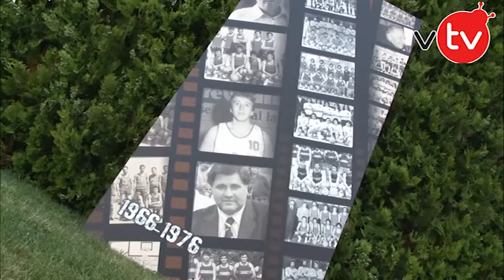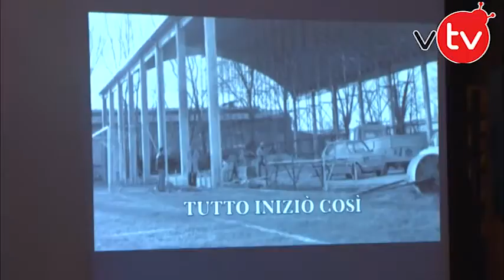50 anni di Aurora Basket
Domenica, presso l'Hotel Federico II, si è tenuta la festa in onore dei 50 Anni dell'Aurora Basket, alla quale hanno partecipato vecchie glorie, allenatori, presidenti e sponsor di ieri, di oggi e di domani.

È stato bellissimo condividere con tutti voi una bella serata, all'insegna dei ricordi e delle emozioni, e vi ringraziamo per aver partecipato.